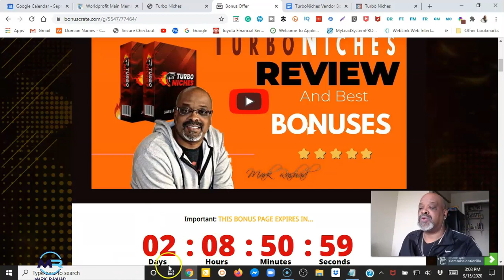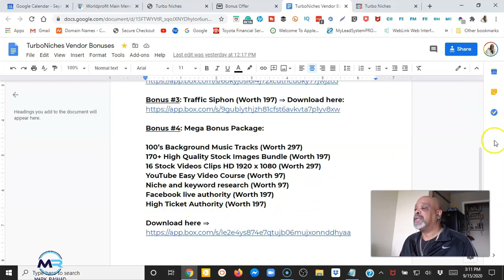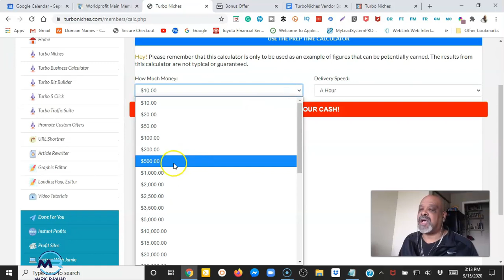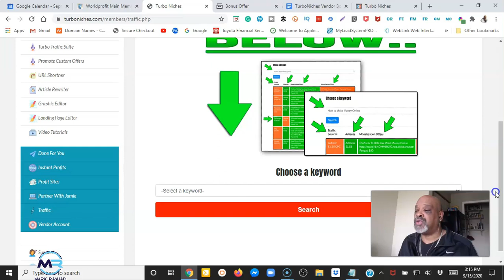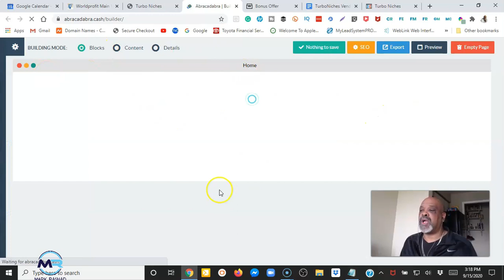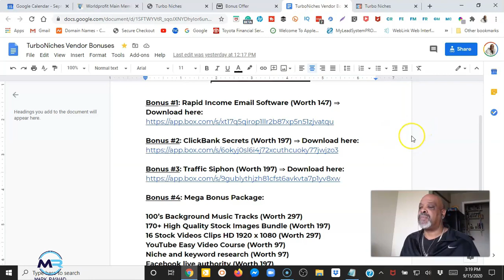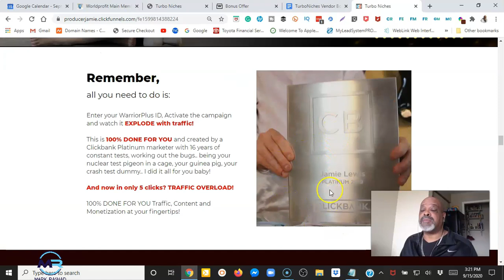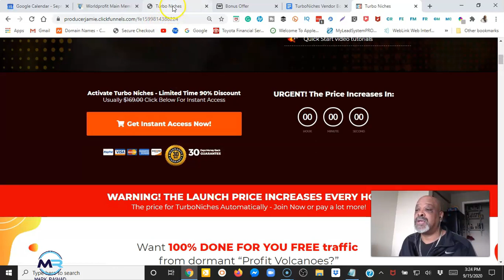Mark Rashad - 🔥🔥TurboNiches Review🔥I🔥HONEST REVIEW OF TURBONICHES AND BEST BONUSES!🔥🔥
Thanks for checking out my TurboNiches Review.

Turbo Niches is a software that finds “Hidden SubNiche” Gems and monetizes them with Done For You Traffic Campaigns. What is the hardest part of getting free traffic? Competition. So we have weeded out the “In view” saturated niches to reveal the “hidden gem” sub-niches. And then with our massive content and DFY campaign compliments, your students can finally see easy results without having to bust an arm and a leg to get them.

Prices & Up-sells

 FE: TurboNiches - $17

TurboNiches is an Internet marketing program that combines software with incredible strategy and resources. The software and method utilizes a very clever series of YouTube profit tricks that have NEVER been seen before.

OTO1: TurboNiches Unlimited - $47 Downsell $27

We upgrade your students to unlimited bandwidth with no limits!

OTO2: Done For You $67 Downsell $47

We do it ALL for your students! Our team gets to work and saves the amount of time your students would regularly need to complete their goals!

OTO3: Partner With Us! $97 Downsell $67

Users will get Unlimited attendance to the Webinar training for LIFE + Priority service and attention in the webinars. Webinars have been performed by Jamie weekly since 2011.

OTO4: Traffic - $197 Downsell $97

Ethically “Jack” our traffic from our awesome launches! Users can add their tracking pixel to our sales pages.

OTO5: TurboNiches Resell $167 Downsell $97

Resell “TurboNiches” as your own product and be a vendor!

Here Are Some Key Benefits You May Be Interested In Getting:

-Thousands of “Profit Volcanoes” to unearth

-New Cloud Based App works on autopilot

-Generate Clickbank or WarriorPlus sales

-100 DFY Campaigns

-Newbie Friendly

All of this is covered by a 'hassle-free' 30 day money-back guarantee